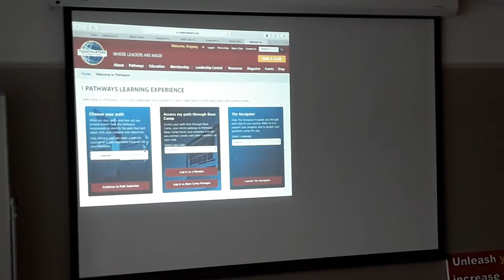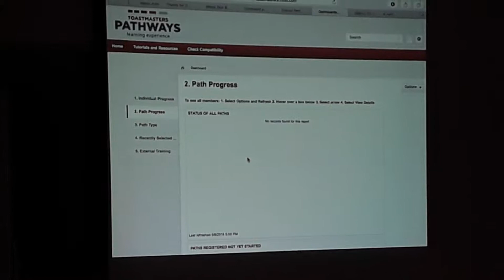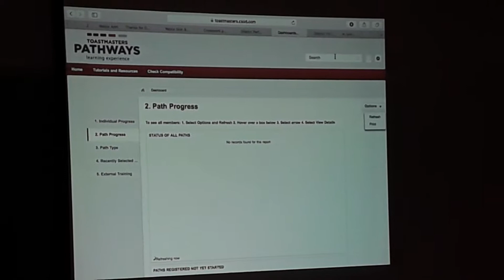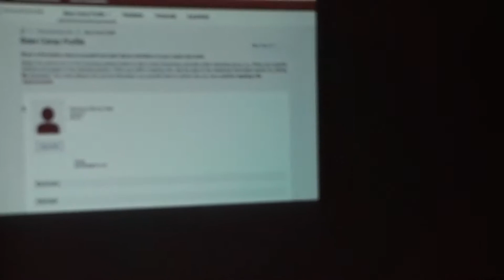Using Pathways for Toastmasters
District 112 leadership training by Kingsley Moody.